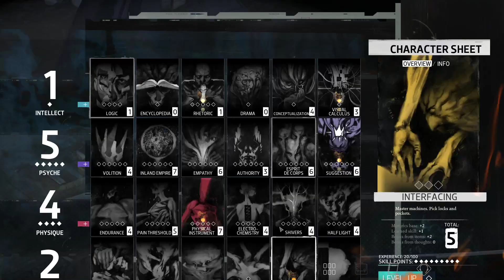Disco Elysium, Part 24 / Doom Spiral Jacket, Calling Ex Girlfriend Dora, Church and The Crab Man...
Disco Elysium is an open world dialogue heavy RPG with choice based gameplay. We play as a self depreciating Detective that has fallen from grace into a pit of addiction. With a recent murder to solve can we overcome the odds using intense manipulation and brute force or will we succumb to the insidious vices and lose our mind. Highly oppressive atmosphere and adult themes throughout, this is what I'm all about...

Doom Spiral Jacket
Calling Ex Girlfriend Dora
Church
The Crab Man...